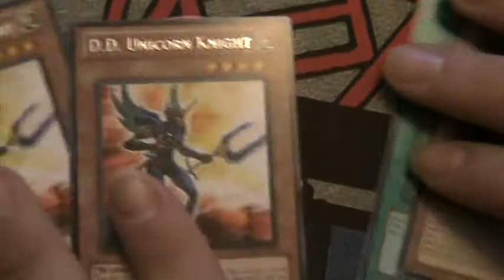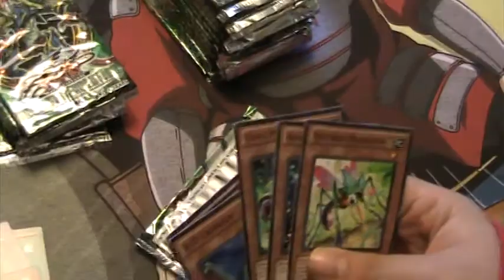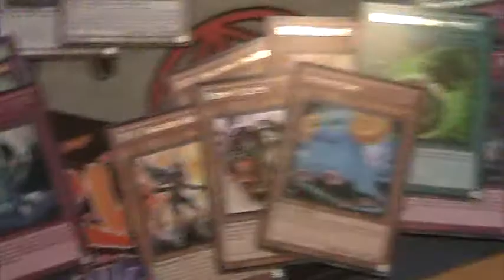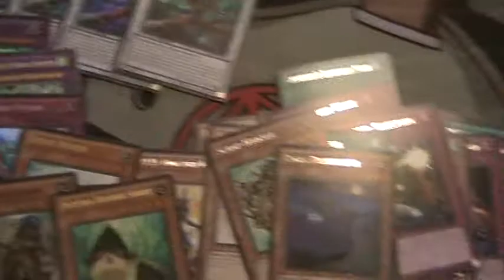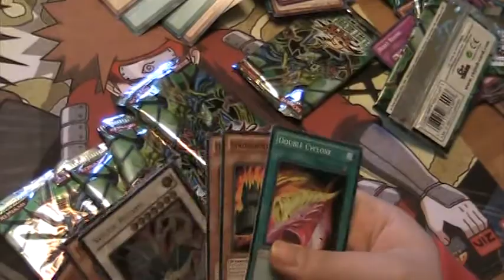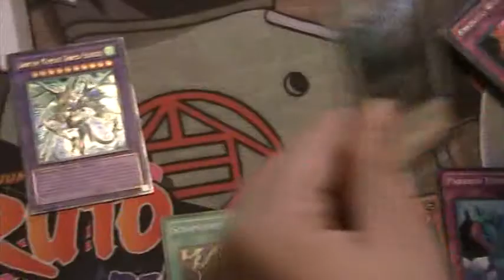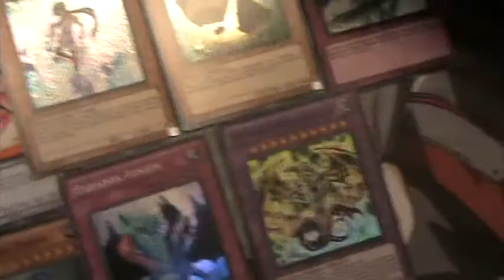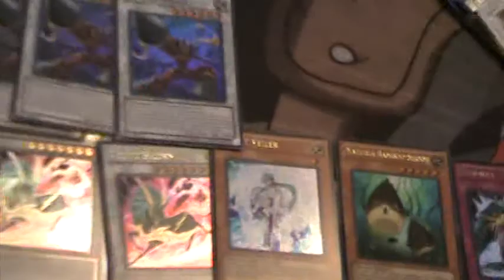Yu-Gi-Oh Duelist Revolution SE Booster Box Opening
This video was made back in the fall of 2010